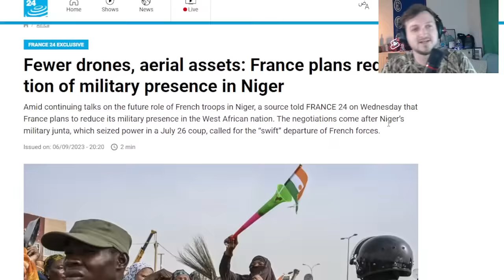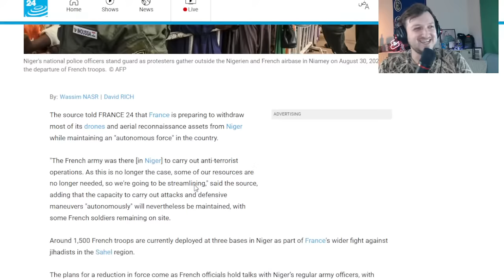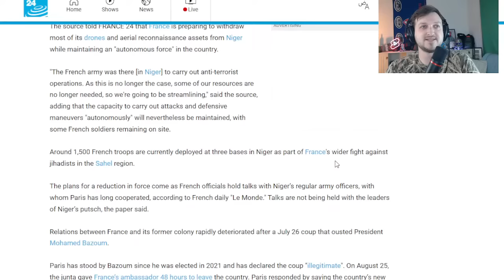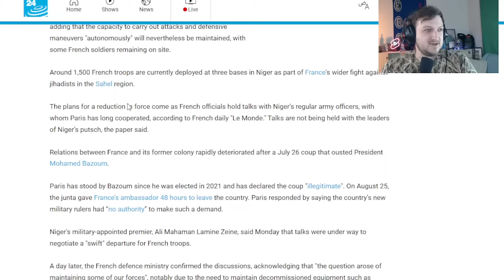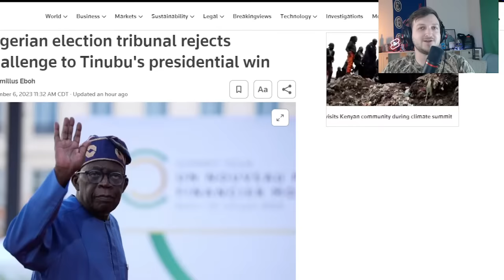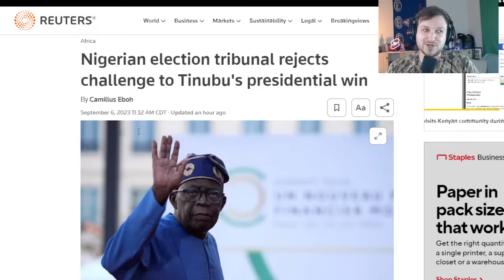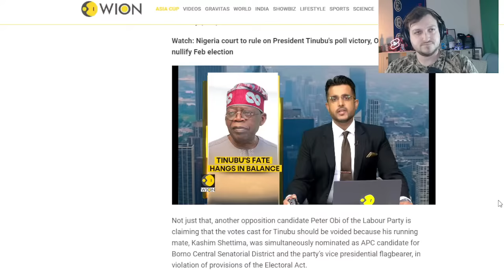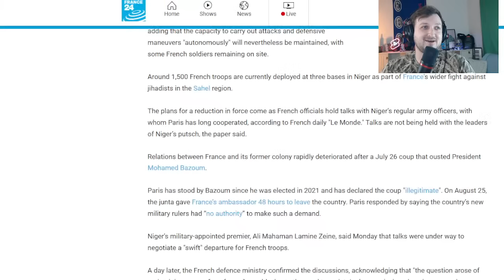The French Military Will Remove Troops In Niger Africa - War Is Still On